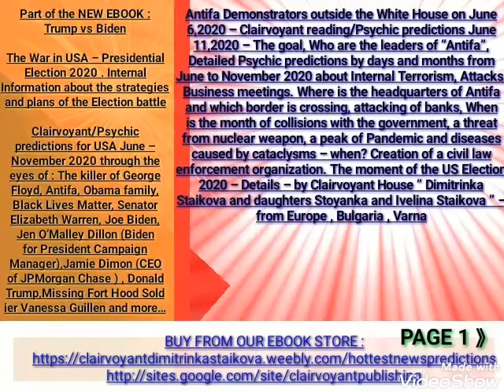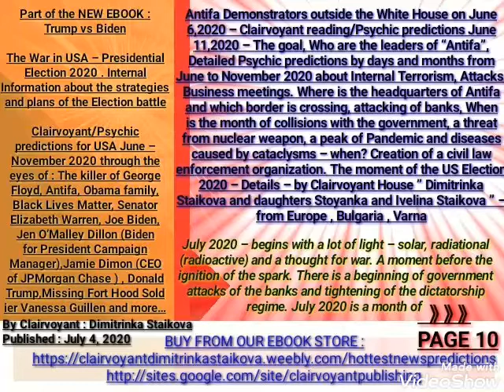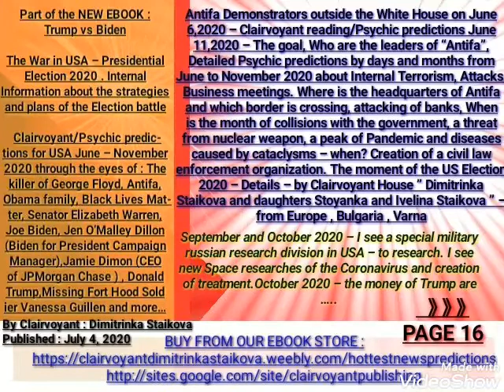Antifa Demonstrators outside the White House -June 6,2020 – Clairvoyant reading/Psychic predictions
ONLY A SMALL PART OF CLAIRVOYANT/PSYCHIC PREDICTION OF  :

Antifa Demonstrators outside the White House on June 6,2020 – Clairvoyant reading/Psychic predictions June 11,2020 – The goal, Who are the leaders of “Antifa”, Detailed Psychic predictions by days and months from June to November 2020 about Internal Terrorism, Attacks, Business meetings. Where is the headquarters of Antifa and which border is crossing, attacking of banks, When is the month of collisions with the government, a threat from nuclear weapon, a peak of Pandemic and diseases caused by cataclysms – when? Creation of a civil law enforcement organization. The moment of the US Election 2020 – Details – by Clairvoyant House ” Dimitrinka Staikova and daughters Stoyanka and Ivelina Staikova ” – from Europe , Bulgaria , Varna

… I see talking with a control of the intonation and creation of denial and confirmation. The words are like the top of a pin – painful , but not very threatening. The beginning has been threatening , then comes optimism and adjustment of the crowd – electrification. I see before the White House the sign of Jews filled with internal nerves. The goal – entering inside the White House. Then comes an information by the phone that the body of Trump is missing and the outside energy is going into the ground and overlays there – at depth. The person who has organised this crowd stays close to Trump. He is in the buncker with Trump watching everything to be fine. The goal – crossing out of Trump, making him nervous – a mental attack . The crowd is gathered by two people that have equal rights (as twins or brothers) – at one position. The difference is in the colour of their hair – the one of them has lighter hair, bright eyes, small chin with smaller physique.
The second person has darker hair. They are connected with a world jewish organisation with more fighting (active) intentions. June 2020 (around June 13th) – I see problems near a bridge – again , attack of people and of administrative – civil servant (senior). The purpose – a threat , problems connected with money – the servant will spread small amounts of money. The attacker will try to leave USA. The attack will be close to a car, he will be captured near airplanes. Around June 20th, 2020 the protests are increasing, it is connected with a lawsuit. There will be threats for a judge. Before the end of the month. Before the end of the month (from June 15 to June 28-29) – I see a transfer of diamonds with small airplanes – Southwest of Washington. Then I see orders of Trump connected with the business with black energy. Afterwards I see a meeting in the mountain of the US leaders. One person is staying outside – there are three people inside – one of them is from the Republican party, two people from the Democratic party, the third person is a foreigner – he believes and repeats “Allah”. At the end of June 2020 something is rolling and opening the road to a big amount of water – this is as water power plant and nuclear energy. On the background of a big tragedy are beginning the attacks in USA. The border of USA with Canada will be opened and there will be indiscriminately passing by Antifa activists – at the first days of July 2020.
July 2020 – begins with a lot of light – solar, radiational (radioactive) and a thought for war. A moment before the ignition of the spark. There is a beginning of government attacks of the banks and tightening of the dictatorship regime. July 2020 is a month of struggle for supremacy between Antifa and the US Government. I see many arrests and prisons full with people. I see an earthquake (strong one) and earth splits on two parts. There is a forthcoming uniting of the nation with fear and pogrom. I see many prayers. I see Islamic State and Russians to enter in USA with a nuclear bomb. Entire city will be endangered. The protests will be

Part of the NEW EBOOK :
Trump vs BidenThe War in USA – Presidential Election 2020 . Internal Information about the strategies and plans of the Election battleClairvoyant/Psychic predictions for USA June – November 2020 through the eyes of : The killer of George Floyd, Antifa, Obama family, Black Lives Matter, Senator Elizabeth Warren, Joe Biden, Jen O’Malley Dillon (Biden for President Campaign Manager),Jamie Dimon (CEO of JPMorgan Chase ) , Donald Trump,Missing Fort Hood Soldier Vanessa Guillen and more…
By Clairvoyant : Dimitrinka Staikova, Stoyanka Staikova, Ivelina Staikova